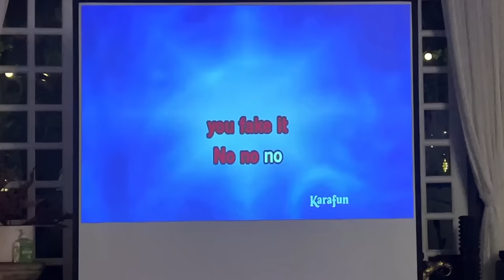Getting my life together 💕 Workouts, cleaning + desk updates! VLOG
Hiii, I have been in a rut and decided to get my life together and get back to my routine. Hope you find this video relaxing 💕

0:00 Morning routine
3:13 Cleanning + organizing
4:15 Getting nails done + fit check
5:25 Desk updates
6:45 Hair washing
7:15 Karaoke night with friends